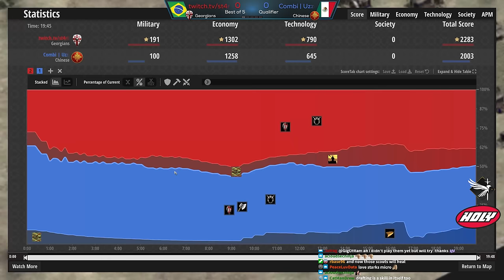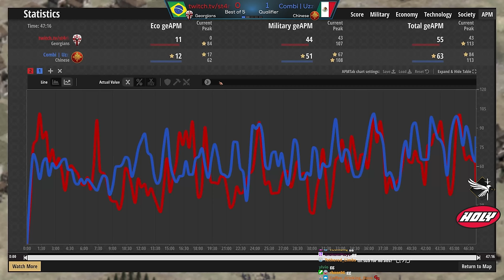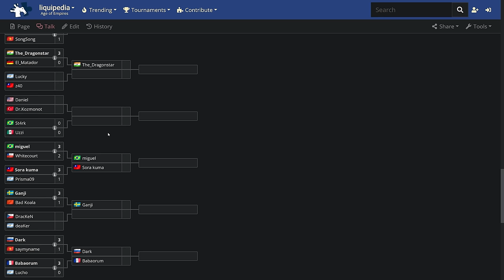St4rk vs Uzzi (World Rumble 2)